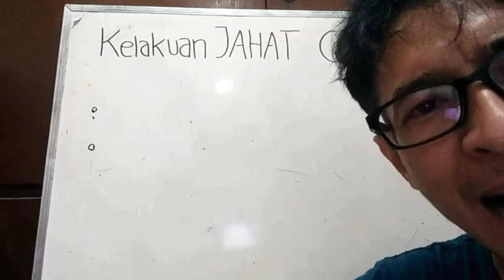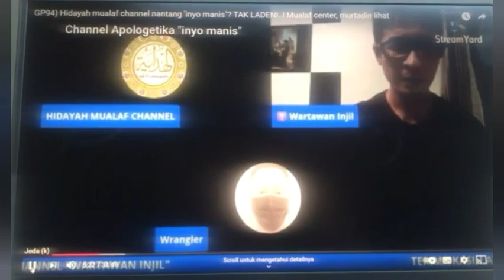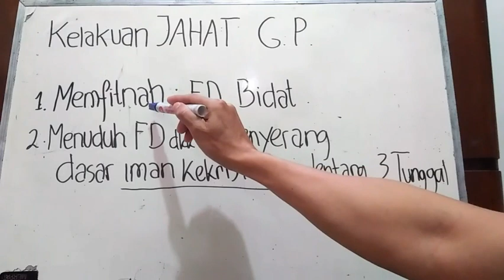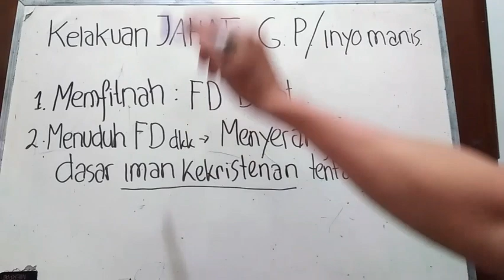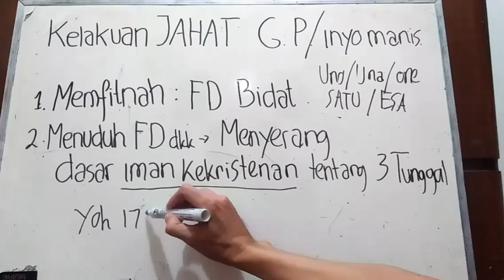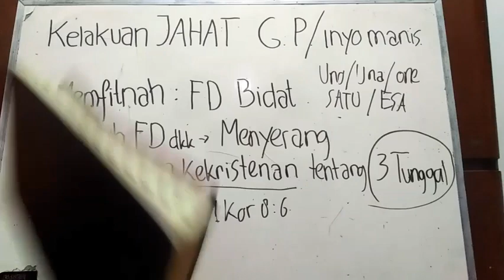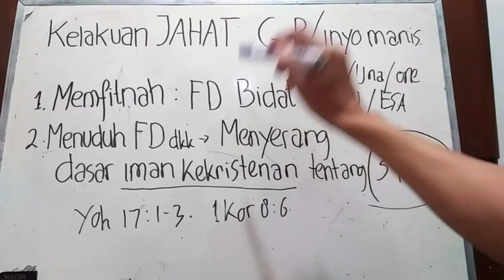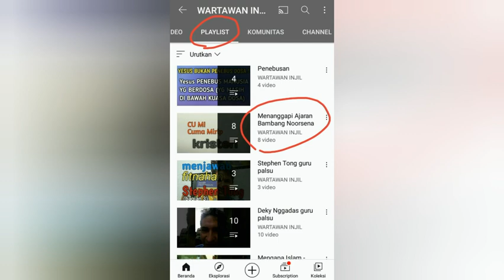GRATIA PELLO B4J1N64N MURIDNYA BAMBANG NOORSENA